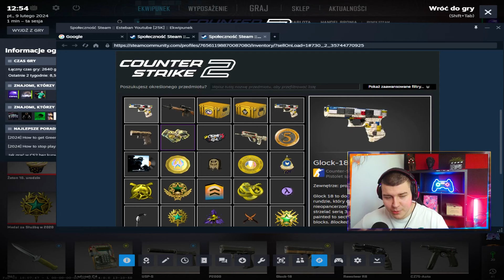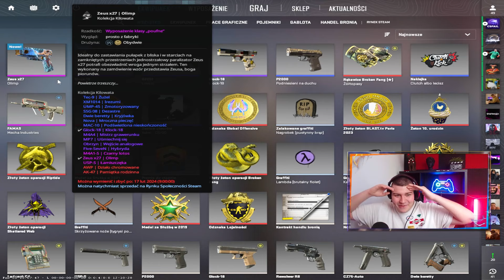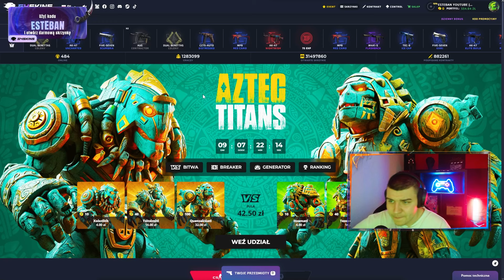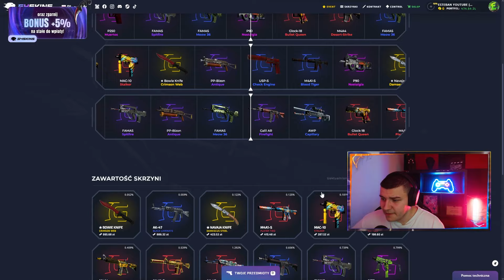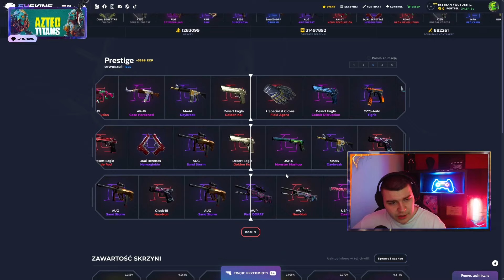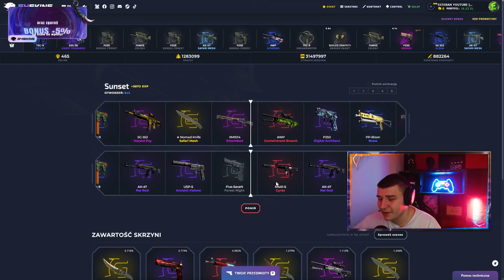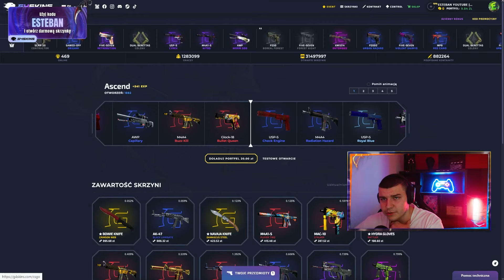OPENING NOWYCH SKRZYNEK KILLOWAT CASE W CS2... NIESAMOWITY PROFIT, OGROMNE SZCZĘŚCIE...